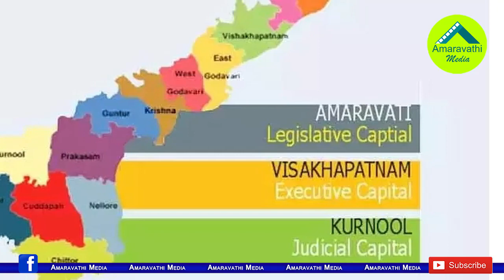ఛలో విశాఖకు జగన్ ఫిక్స్ చేసిన ముహూర్తం ఇదే..!| CM YS Jagan Preparing to Move Secretariat to Visakha